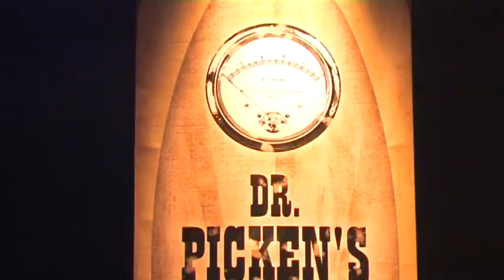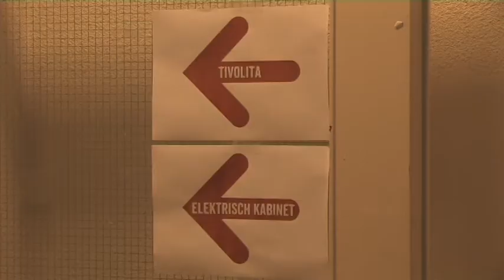Cineac Pietje Bell - Iedereen Einstein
Het festival voor wetenschap en techniek Iedereen Einstein voor kinderen vanaf 6 jaar.